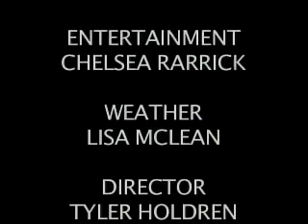Daily Dose Monday 11/15